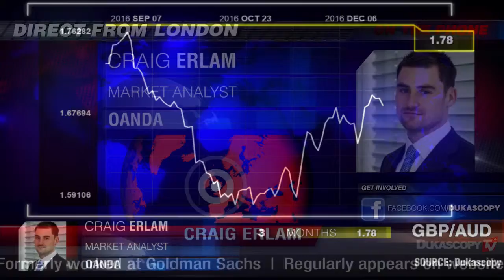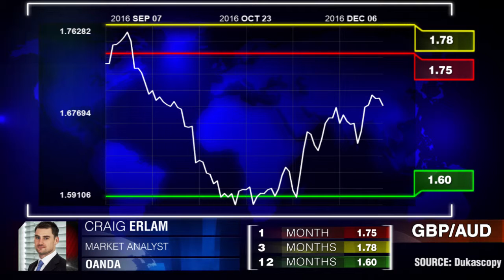Mineração afecta GBP/AUD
Volatilidade nas commodities australianas e uma mudança Brexit o GBP/AUD. Craig Erlamm, Oanda.